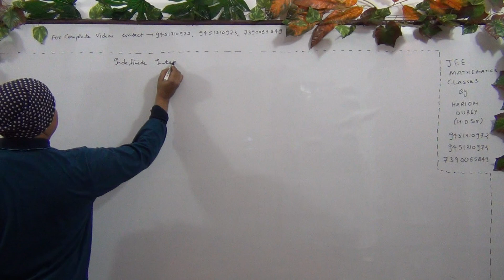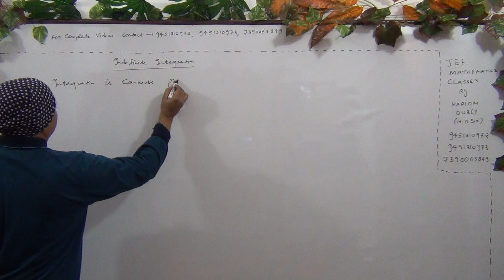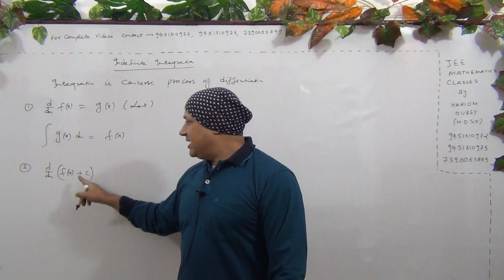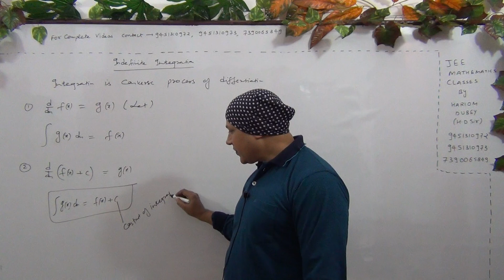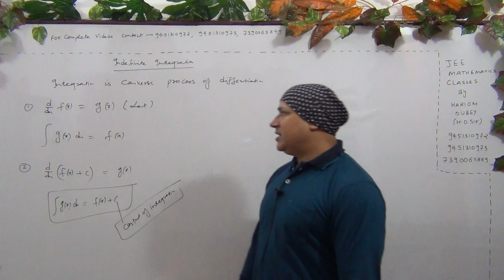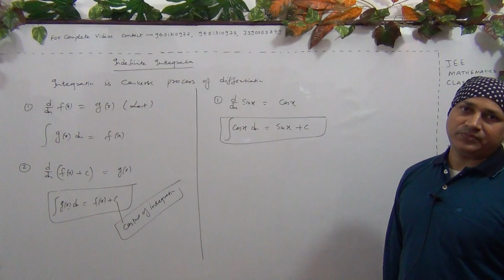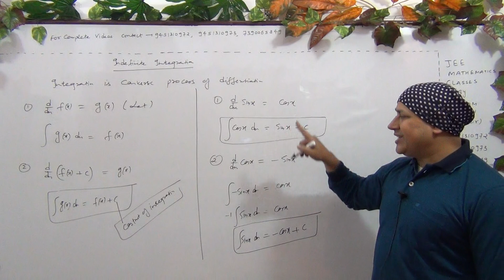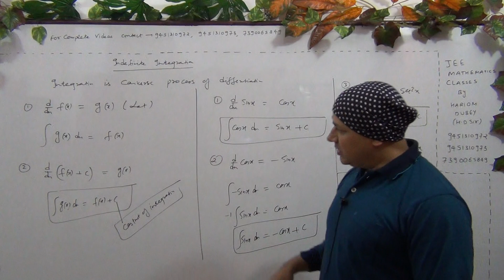Complete Indefinite Integration (Part - 1 )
In this video I have explained about Indefinite Integration .